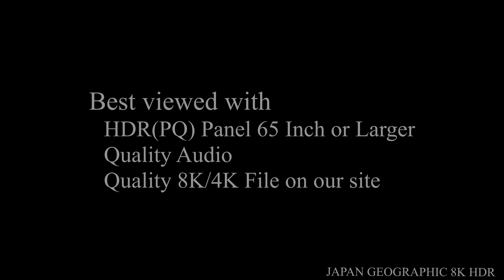8K HDR 徳島 ゆうかの里の桜 Tokushima, Sakura at Yukanosato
徳島県神山町　ゆうかの里 Yukanosato, Kamiyama town, Tokushima